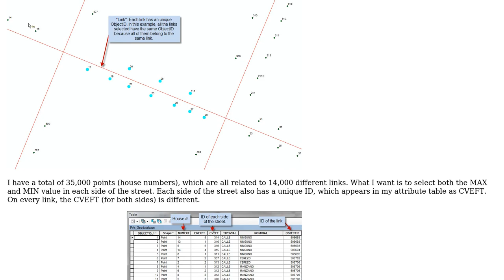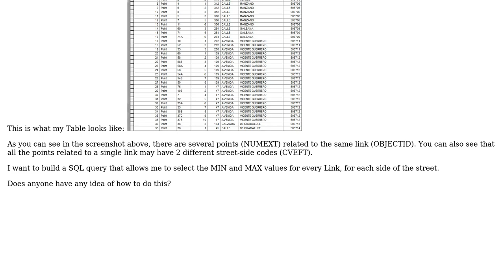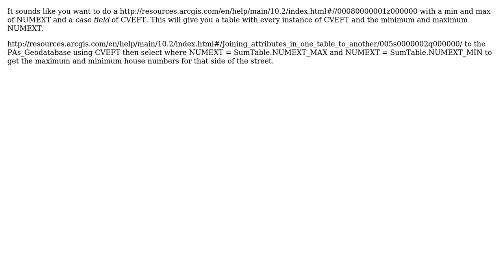GIS: Writing query to select MIN and MAX values by groups?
With thanks & praise to God, and with thanks to the many people who have made this project possible! | Content (except music & images) licensed under CC BY-SA | Music | Images & others | With thanks to user PolyGeo user Michael Stimson user astro.comma and the Stack Exchange Network Trademarks are property of their respective owners. You are responsible for your own actions.